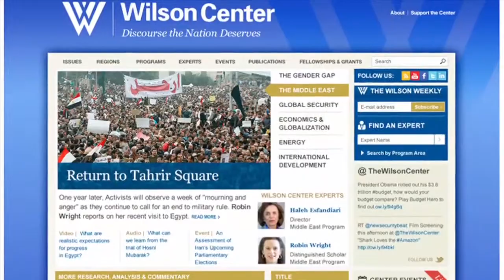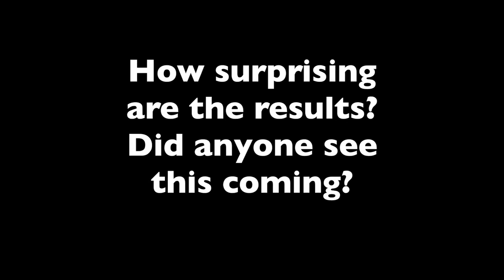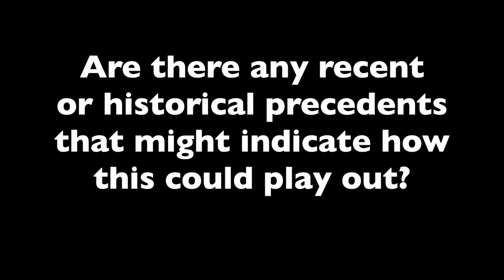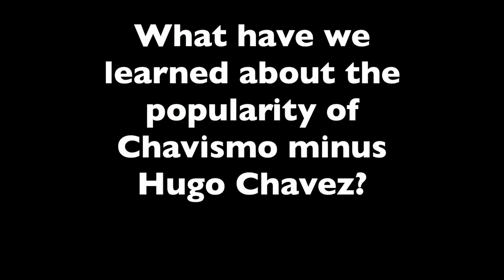Remembering Margaret Thatcher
Michael Geary looks back at the legacy of Britain's former Prime Minister Margaret Thatcher. Cynthia Arnson provides context on the surprisingly close Venezuelan presidential election.